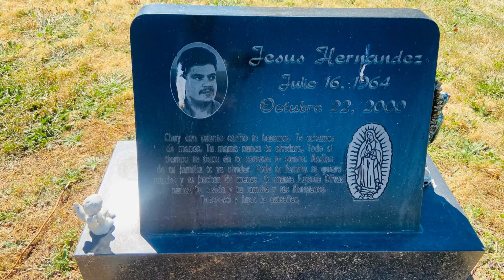CEMETERY GRAVESTONE SHINE OF REPECT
Giving gravestone beauty ,and the artistry a cemetery shine  of respect and acknowledgment.

Captures by: Mrs kryme